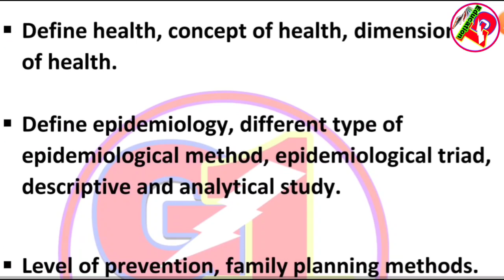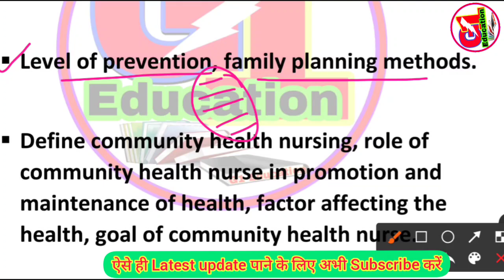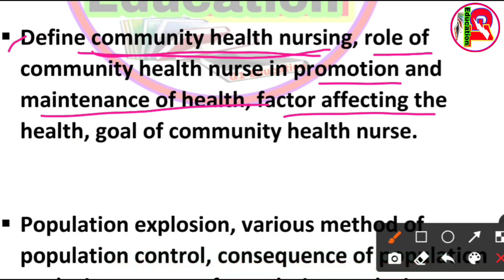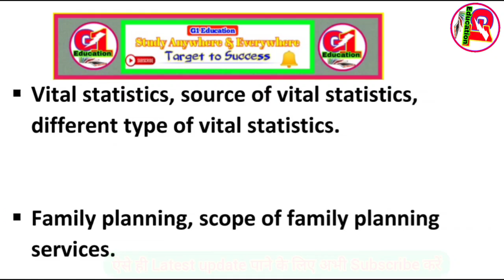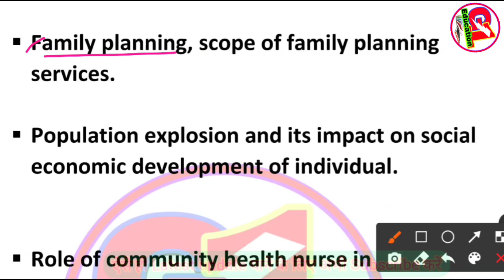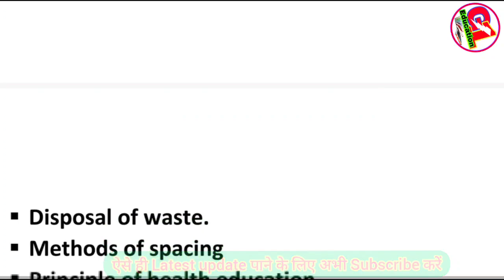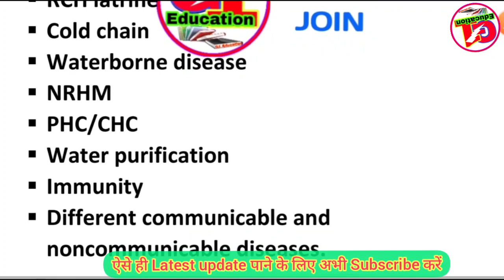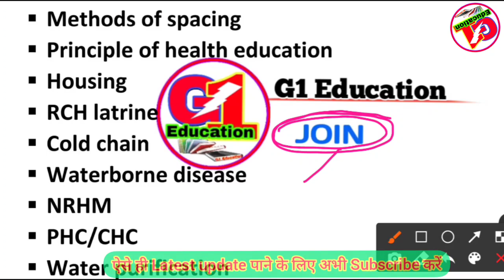Bsc nursing important questions/CHN most selected questions/इनसे बाहर कुछ नहीं आएगा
▶️ऐसे ही महत्वपूर्ण विषयों के बारे में पढने के लिए नीचे Link पर Click करें👇👇👇
▶ Level of prevention👇